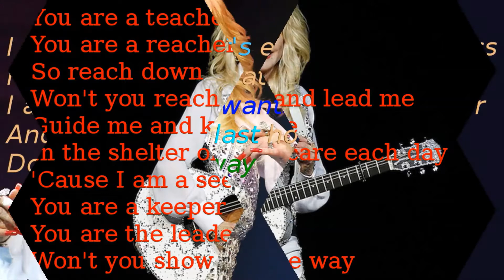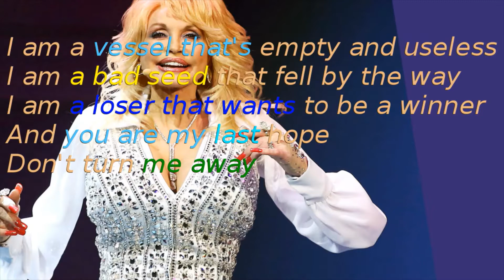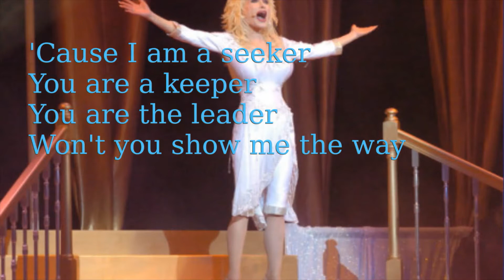Kim's Thought for the day 08 09 21 Growth Seekers